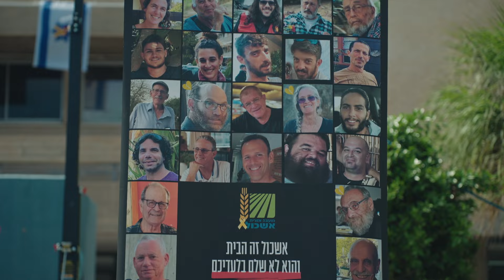קיבוץ סופה-התכנסות קהילתית לציון ה 7.10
"עוד נושבת הסופה"
קיבוץ סופה-התכנסות קהילתית לציון השבעה באוקטובר
צילום ועריכה: טל חיים